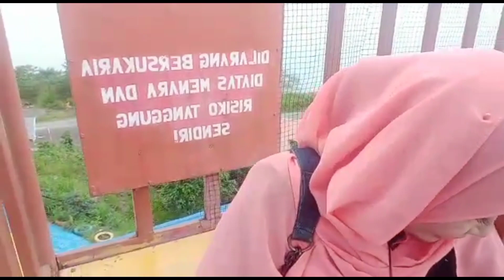Pitas park Kudat Sabah ( mima ibnu ) part 1